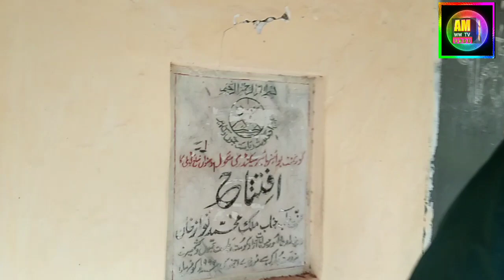How To Recall Your School Days Memories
How To Recall Your School Days Memories Visit To My Old School Where I Studied For Two Years. After long time when we go at such a place where we have our memories then its looks very amazing. I still remember my school days and classmates and teacher there. Very amazing trip to my old school.
apane skool ke dinon kee yaadon ko kaise yaad karen apane puraane skool mein jaen jahaan mainne do saal padhaee kee. lambe samay baad jab ham aisee jagah jaate hain jahaan se hamaaree yaaden judee hotee hain to bahut hee adbhut lagata hai. mujhe aaj bhee apane skool ke din aur vahaan ke sahapaathee aur shikshak yaad hain. mere puraane skool kee bahut hee adbhut yaatra.
اپنے اسکول کے دنوں کی یادیں کیسے یاد کریں میرے پرانے اسکول کا دورہ کریں جہاں میں نے دو سال تک تعلیم حاصل کی۔ طویل عرصے کے بعد جب ہم کسی ایسی جگہ پر جاتے ہیں جہاں ہماری یادیں ہوتی ہیں تو وہ بہت حیرت انگیز لگتا ہے۔ مجھے آج بھی اپنے اسکول کے دن اور وہاں کے ہم جماعت اور اساتذہ یاد ہیں۔ میرے پرانے اسکول کا بہت ہی حیرت انگیز سفر۔
अपने स्कूल के दिनों की यादों को कैसे याद करें अपने पुराने स्कूल में जाएँ जहाँ मैंने दो साल पढ़ाई की। लंबे समय बाद जब हम ऐसी जगह जाते हैं जहां से हमारी यादें जुड़ी होती हैं तो बहुत ही अद्भुत लगता है। मुझे आज भी अपने स्कूल के दिन और वहां के सहपाठी और शिक्षक याद हैं। मेरे पुराने स्कूल की बहुत ही अद्भुत यात्रा।